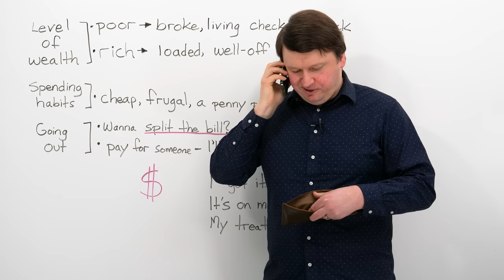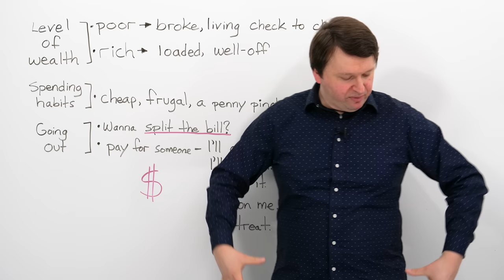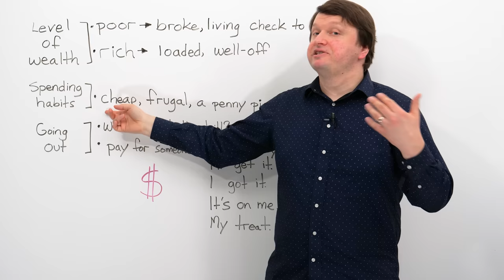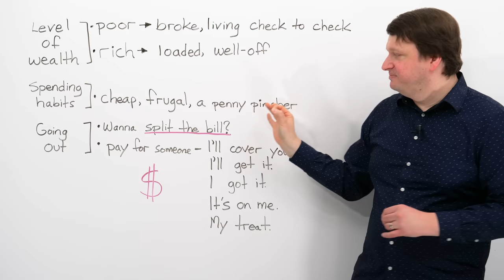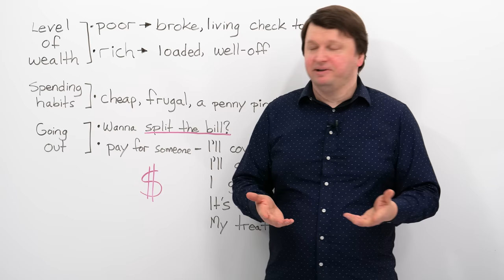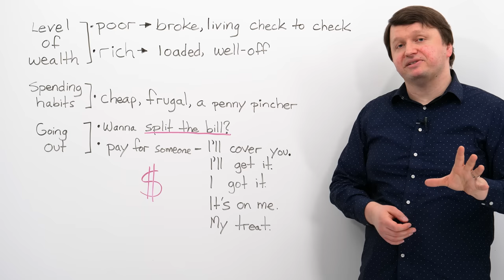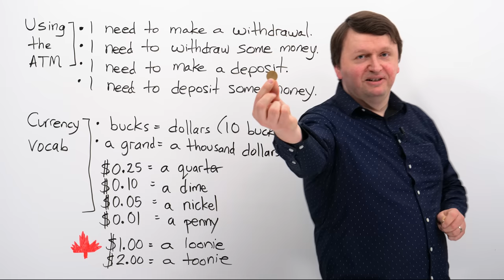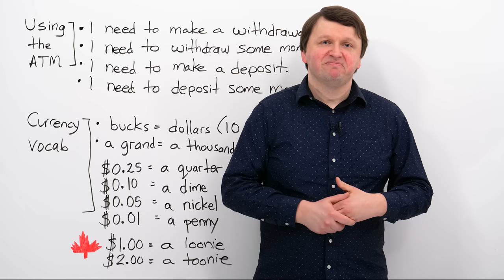REAL ENGLISH: Money vocabulary & expressions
Money! Money! Money! We all use it. We all worry about it. In this video, I teach some of the most common money-related vocabulary in English. Are you broke or loaded? Cheap or frugal? Well-off or a penny pincher? Do you split the bill when you go out to eat with your friends? And what’s the difference between the words “withdrawal” and “withdraw”? Learn all of these words and more, and develop your conversational confidence and your vocabulary with this useful real English lesson.